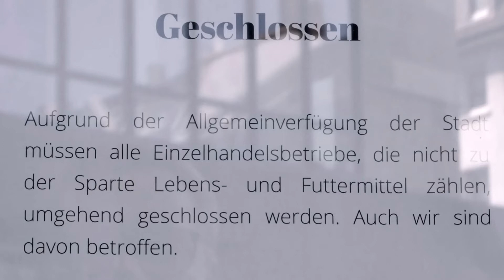Corona -- und nun?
Momentaufnamen aus Bottrop - Krisenbewältigung Ende März 2020.